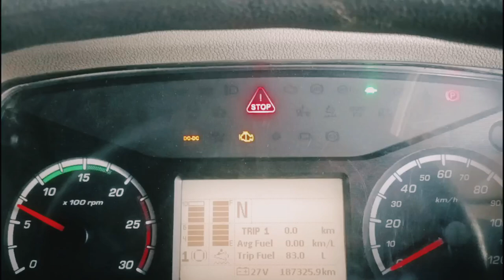नोज़ल हुई खराब डीजल से बोतल भर गई इतना डीजल बहा एक साथ fuel injector damage how to fuel injector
नोज़ल कैसे चेक कर
नोज़ल खराब कैसे होती
खराब नोज़ल को कैसे सही करे
गाड़ी ऐवरेज नही दे रही
ऐवरेज के लिए क्या करे